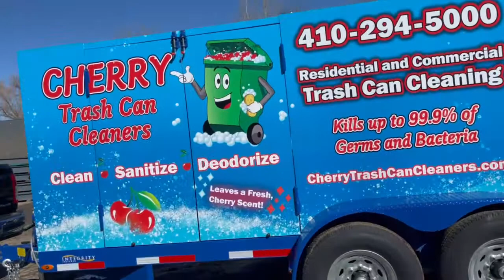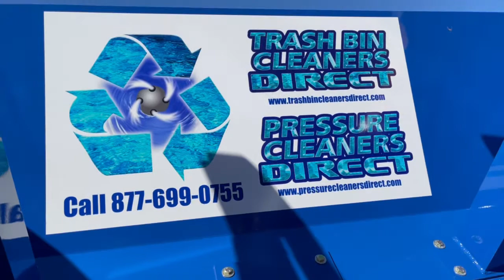Cherry Can Cleaners New Titanium trailer . trashbincleanersdirect.com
Congratulations. You have discovered one of the newest and fastest-growing business opportunities in the USA & Canada. By owning TBCD environmentally friendly high-speed trash bin cleaning systems, your company may be the only street-legal system in your area. If you are ready to start a new business and be your own boss or are looking for an additional business that can bring in hundreds and even thousands of new customers per year, you came to the right place. TBCD has the experience and expertise to build you the most environmentally friendly high-speed cleaning equipment in the industry. TBCD provides a proven process for helping our clients start and grow their trash bin & pressure washing business.

High-Speed Trash Bin Cleaning Systems and Pressure Cleaning Combo Units!
• Help attract hundreds, even thousands of new residential customers per year!
• Clean Filthy, Never Been Cleaned Trash Bins on an Average of 30 Seconds!
• Follow-Up Trash Bins Cleanings Take as Little as 8 Seconds!
• Cleans Up To Four Hundred (400) Trash Bins Per Day!
• Includes (11 to 17-Stage) Wastewater Filtration & Recycling Systems.
• Vacuums & Recycles Wastewater Up To 100' Away From the Vehicle!
• Pressure Cleans Up To 200 Sq. Ft Per Minute.
• Additional Soft Wash Systems are Available.

New start-up companies:
We offer free hands-on training at our facility and a contractor marketing and training guidebook, access to route managing software that can be linked to an accounting system, and can store and process credit cards and send out emails and bulk test messages.
We also offer multiple marketing packages that would include logo design, truck or trailer wraps, door hanger flyers, business cards and uniforms, and more.

For existing service companies
 Adding trash bin cleaning services can bring in hundreds, even thousands of new customers per year! As monthly subscribers, trash bin cleaning is the perfect addition for a landscaper, carpet cleaners, pest control, janitorial / pressure cleaning, & soft wash companies in heavily saturated markets.

Benefits to your clients:
 TBCD system uses hot water to eliminate up to 99.9% of harmful organisms like E. coli, Salmonella, Listeria, Mold, and more! TBCD high-volume hot water cleaning systems make all the difference in the world; It will emulsify grease, oil and instantly loosen up food waste. Yard waste bins can be full of pollen that can trigger allergies. Our chemical-free system cleans, sanitizes, and deodorizes the trash carts at the same time. Dirty trash cans attract cockroaches, maggots/flies, mice, rats, possums, raccoons and bears, and other pests that can bring all kinds of health hazards to your home.

TBCD offers the most environmentally friendly systems in the industry.
Due to the extremely high levels of Hydrocarbons (cooking oils & grease) & Phosphates in trash bins. We added additional filtration & recycling systems stages that will separate oils, grease, and phosphates from the wastewater while filtering it down to 5 microns. *

Dumpster Cleaning. (Leave the solid waste in the dumpster where it belongs). No need to illegally dump your wastewater & tons of garbage

*Warnings are the vehicle you are shopping for street legal: TBCD vehicles are.
 t’s not legal to dump tons of unfiltered wastewater and garbage into a local car wash, and RV park drains, or local car wash drains. Think of the fines associated with that illegal practice. One 525-gallon tank of wastewater is nearly 2.5 tons of waste.

Trash Bin Cleaners Direct, LLC. Only manufactures street-legal trucks and trailers, and we focus on total GVWR,

We do not use our trash bin hopper as an open-top wastewater holding tank since that is not a legal way to transport wastewater in any city or state in North America.

TBCD is your #1 source for Trash Bin Cleaning Systems, Mobile Hot & Cold-Water Pressure Cleaning Systems, Stationary & Mobile Fleet Washing Equipment, High-Speed Surface Cleaners.

Dan Swede
President
Trash Bin Cleaners Direct, LLC.